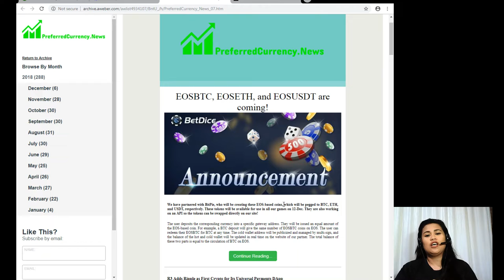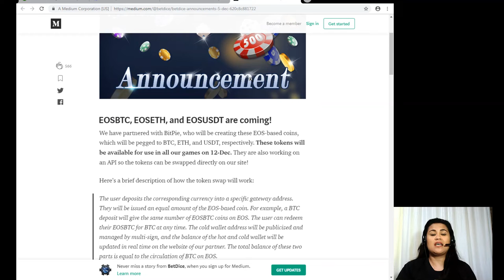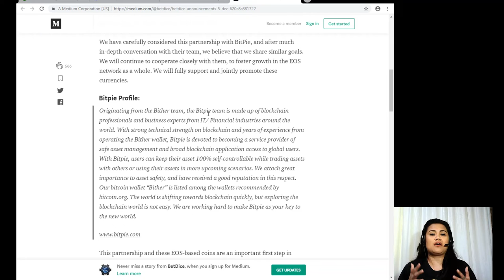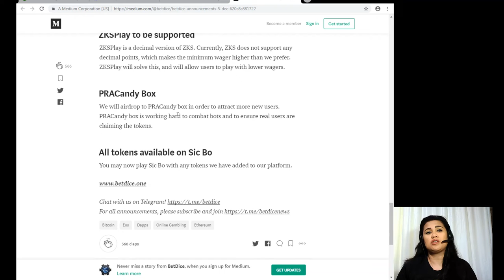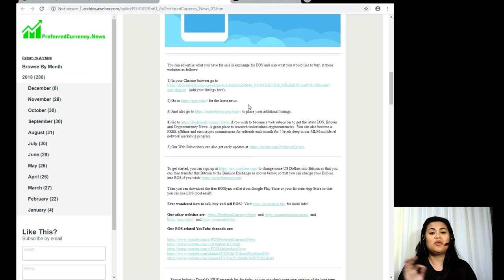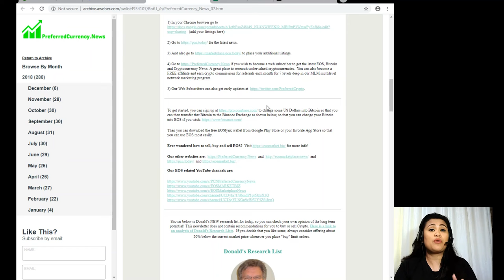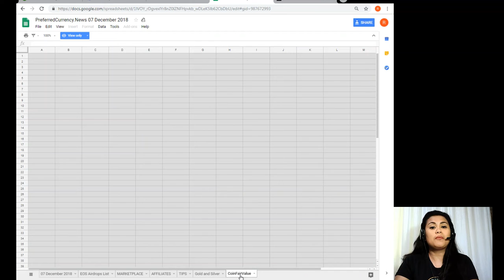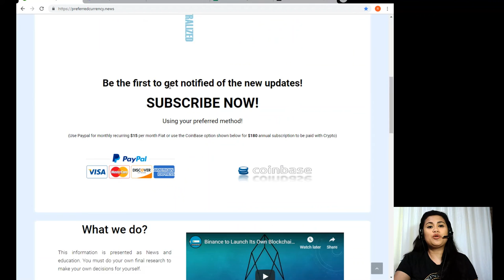EOSBTC, EOSETH, and EOSUSDT are coming!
Here is your special FREE invitation link to the exciting new Initiative Q project This link will stop working once we are out of our limited FREE invites. Click it now for sure.

(add your listings here)
for the latest news
to place your additional listings.